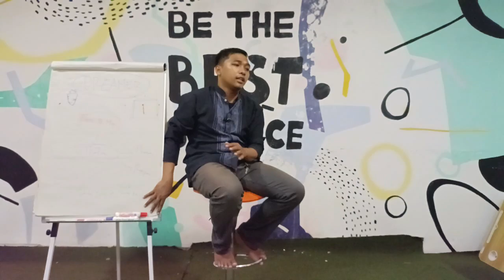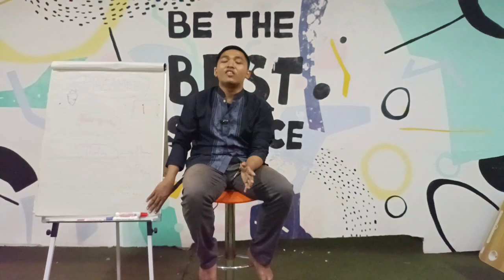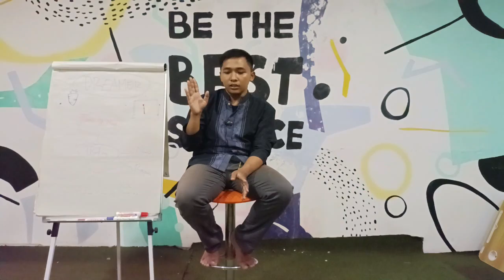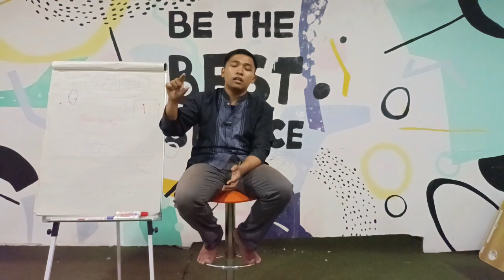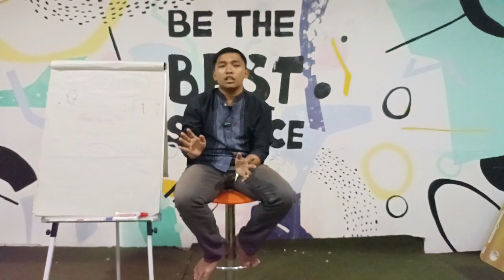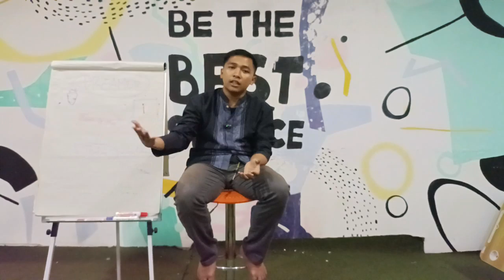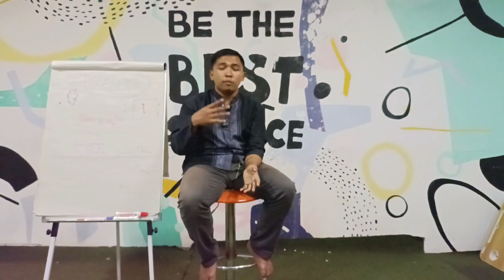GEN Z KECANDUAN SEARCH ENGINE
fenomena gen-z dalam menggunakan search engine.

Follow juga IG kita juga yaa